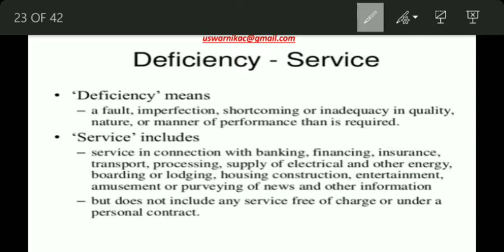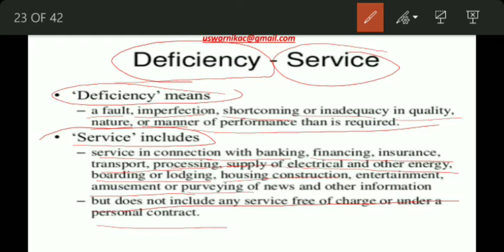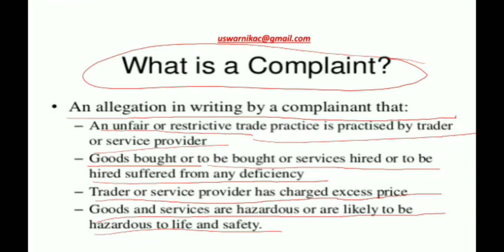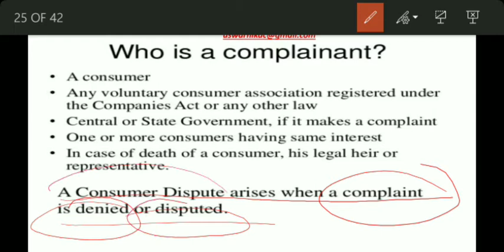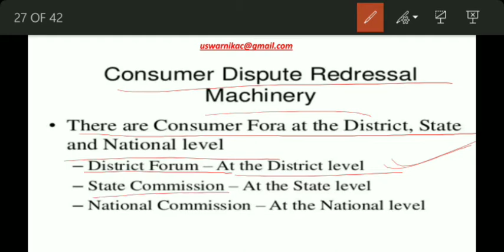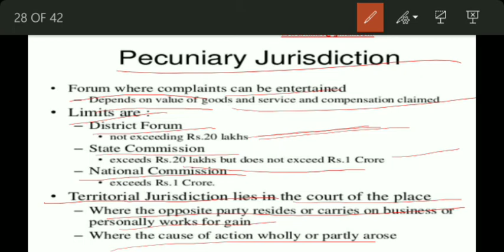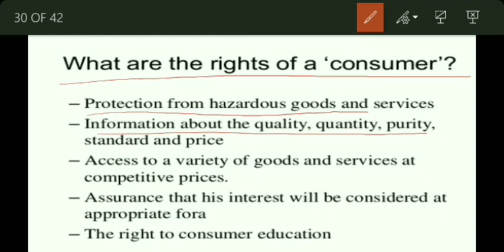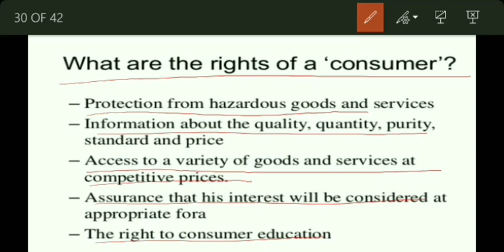Consumer Protection Act(1986)|Part-1|Easy tricks to remember|COMMERCE-08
NTA UGC NET/SET/JRF
By S.L.V.CLASSES